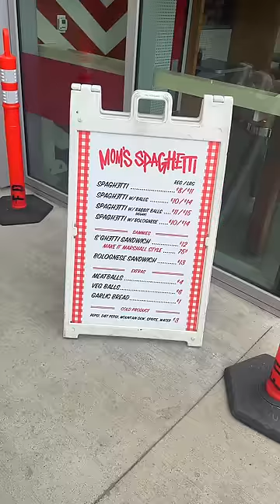Eminem has The WORST Restaurant in Detroit...